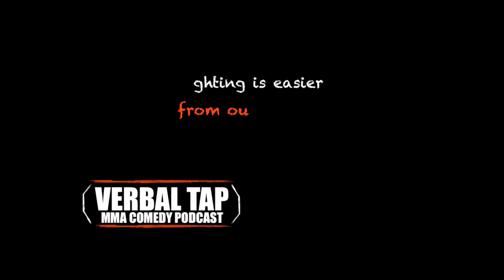Deep Waters Invitational - Bre Stikk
We catch up with our pal BRE "SAVAGE" STIKK as she gets ready for the DEEP WATERS INVITATIONAL.  We hear all about what she does when she's not doing jiu-jitsu, and we find out what she has in store this October.

Don't forget to purchase a ticket to the Deep Waters Invitational to see Bre in action at USSGL.com